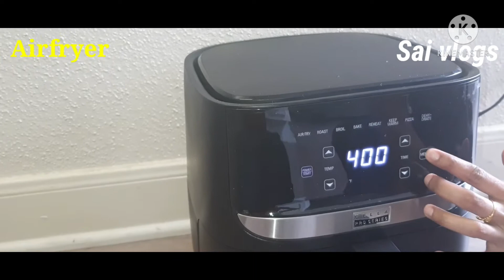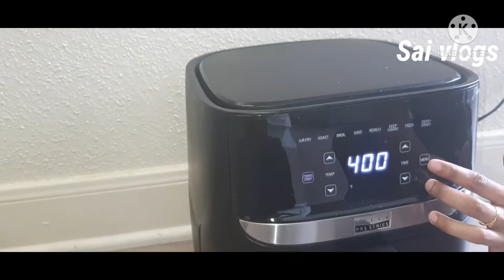Garlic Butter Salmon fish fry Recipe/How to make air fryer boneless salmon fish/ healthy & tasty fry